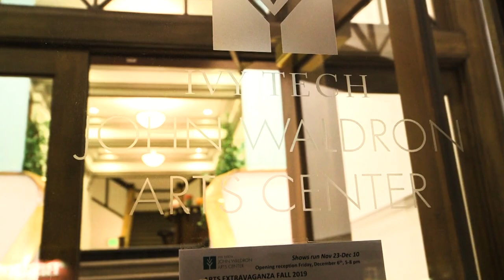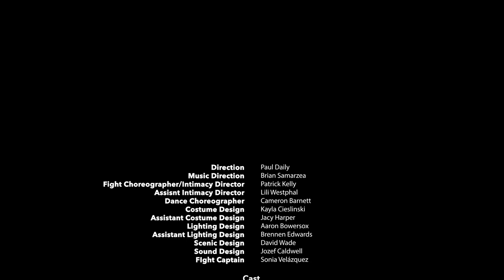Star Cross’d Lovers: A Musical Theatre Romeo & Juliet by Don Freund (2019 Premiere)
Star Cross’d Lovers: a musical theatre Romeo and Juliet
Vocal Score and Orchestration by Don Freund
For supertitles click CC (Closed Captions)
00:00:00 Setting
Act 1
00:00:30 Scene 1: Verona town square.  Abraham, Balthasar, Sampson, Gregory, Benvolio, Tybalt, Prince
00:06:59 Scene 2: Verona town square. Romeo, Benvolio
00:10:45 Scene 3: Juliet’s Room / town square. Lady Capulet, Juliet, Nurse / Romeo, Benvolio, Peter
00:22:18 Scene 4: Outside the Capulet house. Benvolio, Mercutio, Romeo
00:28:48 Scene 5: The Capulet Ballroom. Lord C, Romeo,Tybalt,Juliet,Nurse,Lady C,Benvolio
00:38:22 Scene 6: At Juliet’s Balcony. Romeo, Juliet, Nurse
Act 2
00:51:17 Scene 1: Morning, outside. Friar Laurence, Romeo
00:58:16 Scene 2: Verona town square. Mercutio, Benvolio, Romeo, Nurse, (Peter)
01:07:51 Scene 3: Juliet’s Room. Juliet, Nurse
01:12:34 Scene 4: Friar Laurence’s Cell. Friar Laurence, Romeo, Juliet
01:15:43 Scene 5: : Verona town square. Benvolio, Mercutio, Tybalt, Romeo
Act 3
01:26:15 Prologue. Lady Capulet, Prince, Benvolio
01:28:26 Scene 1: Juliet's Room. Juliet, Nurse
01:34:57 Scene 2: Friar Laurence's Cell. Romeo, Friar Laurence, Nurse
01:38:51 Scene 3: Juliet's Room (daybreak). Juliet, Romeo, Nurse, Lady C, Lord C
01:51:23 Scene 4: Friar Laurence's Cell. Juliet, Friar Laurence
01:58:41 Scene 5: Juliet's Room. Juliet
02:00:13 Scene 6: Juliet's Room (the following morning). Nurse, Lady C, Lord C, Friar
02:03:37 Scene 7: Romeo in Mantua (superimposed). Romeo, Benvolio
02:05:53 Scene 8: Juliet's Tomb. Romeo, Juliet
02:14:50 Epilogue. Prince, entire cast November 2019 - First Complete Production
DIRECTION: Paul Daily
MUSIC DIRECTION: Brian Samarzea
FIGHT CHOREOGRAPHER/INTIMACY DIRECTOR: Patrick Kelly
ASSISTANT INTIMACY DIRECTOR: Lili Westphal
DANCE CHOREOGRAPHER: Cameron Barnett
COSTUME DESIGN: Kayla Cieslinski
ASSISTANT COSTUME DESIGN: Jacy Harper
LIGHTING DESIGN: Aaron Bowersox
ASSISTANT LIGHTING DESIGN: Brennen Edwards
SCENIC DESIGN: David Wade
SOUND DESIGN: Jozef Caldwell
FIGHT CAPTAIN: Sonia Velázquez

Cast:
SAMPSON: Subin Bae
GREGORY: Sheila Raghavendran
ABRAHAM: Niccolo Miles
BALTHASAR: Sonia Velazquez
BENVOLIO: Benjamin Adams
TYBALT: Julio Aleman
PRINCE: Thomas King
ROMEO: Garrett Thompson
LADY CAPULET: Maria Walker
NURSE: Christina Dragnea
JULIET: Brianna Murray
PETER: Sheila Raghavendran
MERCUTIO: Jamil Fuller
LORD CAPULET: Paul Pisano
FRIAR LAWRENCE: Christopher Goodbeer

Orchestra:
CONDUCTOR: Don Freund
PICCOLO/FLUTE/ALTO FLUTE: Trey Bradshaw
OBOE/ENGLISH HORN: Rebecca McGuire
CLARINET/BASS CLARINET: Garrett Nichols
SOPRANO/ALTO/TENOR/BARITONE SAXOPHONE: Ricardo Martínez
BASSOON/CONTRABASSOON: Andrew Gascon
HORN: Tyler Taylor
TRUMPET/FLUGELHORN: Cedric Dario
TROMBONE: Colin Babcock
TUBA: Tom Yan
PERCUSSION: JR Alberto
PERCUSSION: Chris Trlak
HARP: Aubrey Shumway
PIANO/CELESTA: Noah Sonderling
VIOLIN: Isaac Allen
VIOLIN: Gracie Carney
VIOLA: Caitlyn Fukai
CELLO: Will Cayanan
DOUBLE BASS: Andrew Downs

Production Staff:
STAGE MANAGEMENT: Melanie Patterson
ASSISTANT STAGE MANAGEMENT: Brandie Spencer
AUDIO ENGINEER: Heoliny Jung
TECHNICAL DIRECTOR: Eric “Reno” Reynolds
SETS: Scott Kaufman, Doug Giles, Tyler Bass, Zach Burnworth, Rodney Schmidt, Avery Lazenby-Evans, Bulent Bakkal, Mark Harp
ELECTRICS: Joel Watson, Tim Schoch
PROP MASTER: Trina Sterling
MARKETING: Lucas Hatcher, Amanda Billings
PRESS: Miggy Torres

SPECIAL THANKS: IU MAC, Jacob Lish, Buskirk-Chumley Theatre, Skylar Delk, David DeSantis, Danielle McClelland